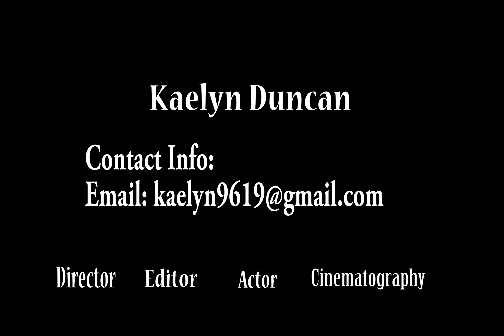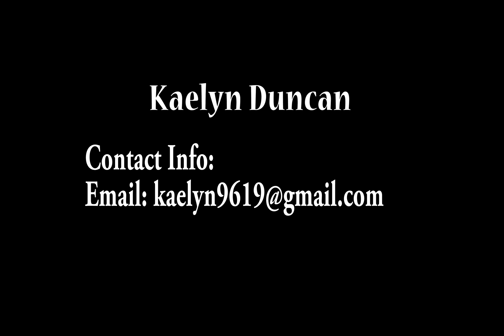Demo Reel - Kaelyn Duncan